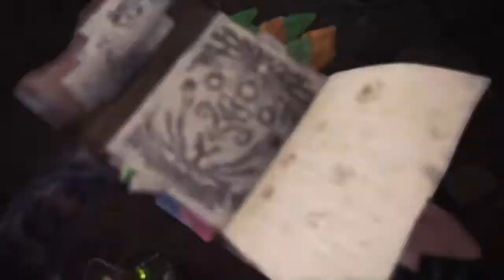Monster Hunter World: Iceborne munky